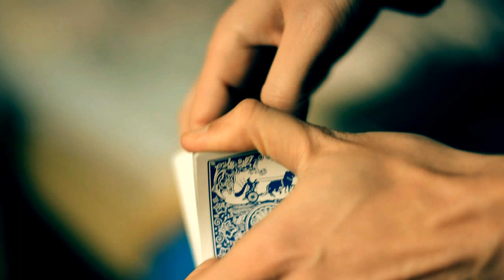TU CREDI NEI MIRACOLI DAVANTI AL PC???(REAL BERGLAS EFFECT)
il mio effetto leggenda..che un giorno donero'..
Manuela:donna di quadri..
Magicboy:ok. numero in mente..
Manuela: 5
ok..GUARDATE!